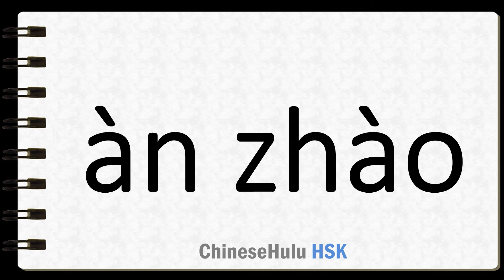How to Say in accordance with in HSK Chinese